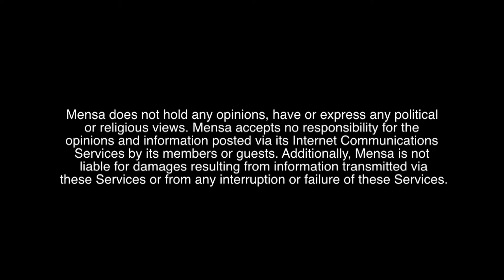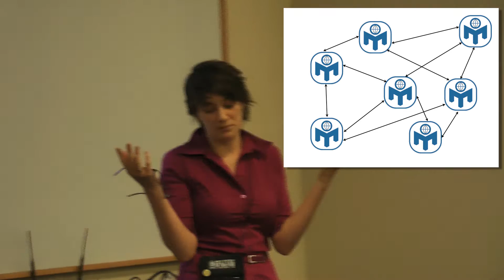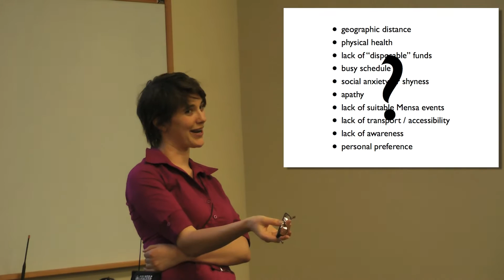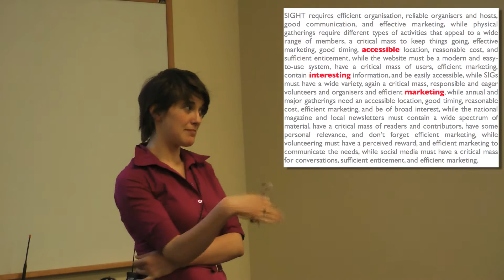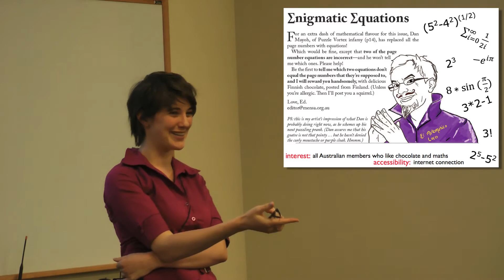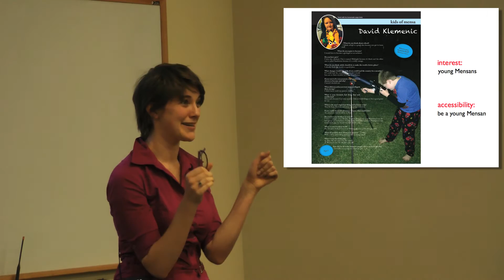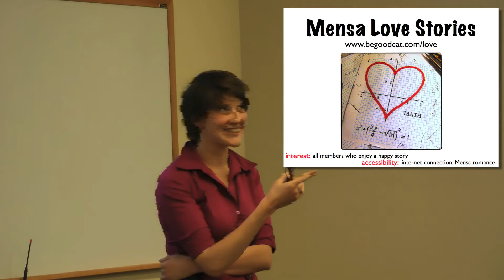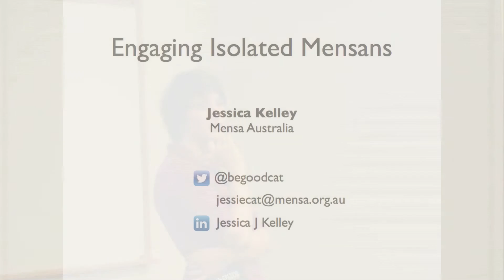Jessica Kelley - Engaging Isolated Mensans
The majority of the Mensa community are 'silent' or 'isolated' members. There are plenty of reasons for why this is, but there are also plenty of methods for overcoming the obstacles between member and community. In this session - part workshop, part show-and-tell - Jessie shares the methods that she has trialled through Mensa Australia and beyond. She demonstrates how some projects succeeded in reaching out to, and engaging, the 'isolated' members, and discusses why others failed, and what can be learned from that. Along the way, audience participation is encouraged to suggest and develop new ways of connecting the Mensa community.
Lecture at American Mensa Annual Gathering 2013.
Picture by Lourens Grové.